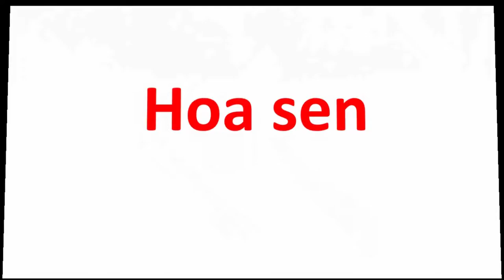Giáo dục sớm Glenn Doman | các loại hoa dùng làm rau | dạy trẻ thông minh sớm